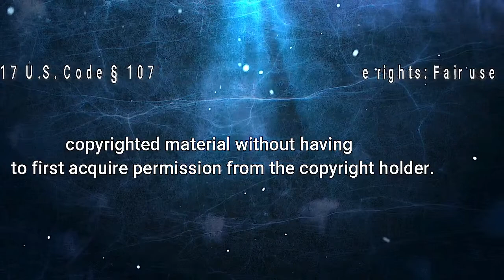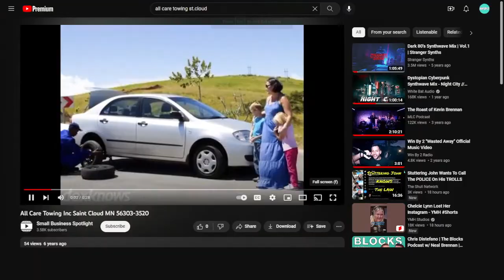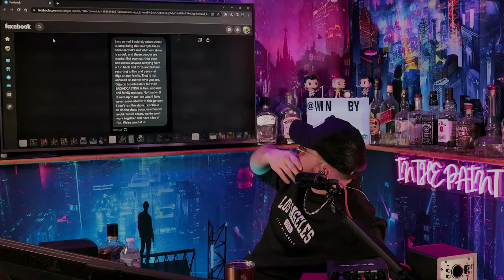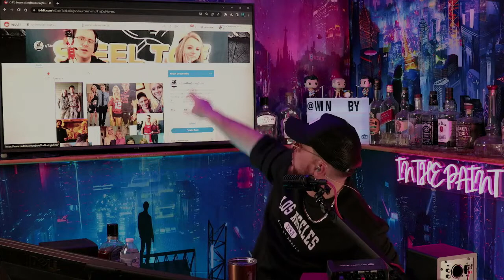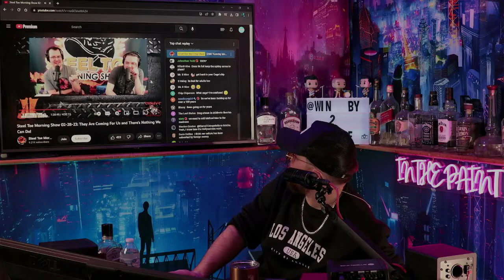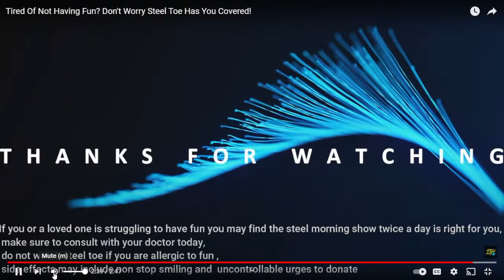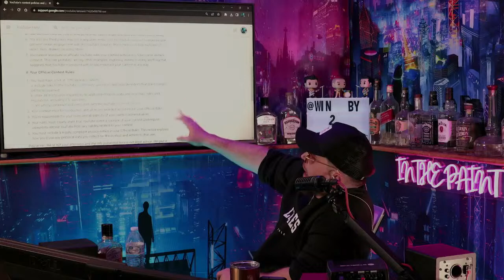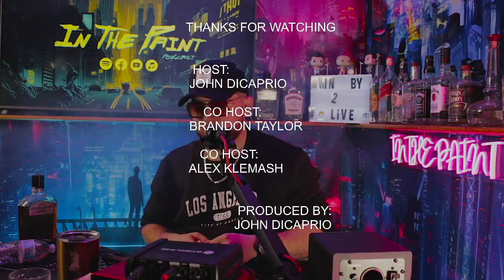The Reason Steel Toe Washed His Hands| Zumock Wins Flawless Victory Ep174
Welcome into another live In The Paint Podcast with John, Brandon and Alex! We have a lot of great topics to dive into this week! We are set to breakdown everything including the worst from this past week's cons, non sense, mistakes and lies as more comics and podcast personalities find there way onto our s*** list we are hear to bring them all down and call it out every time! So sit back grab a beer and enjoy the show! To follow us further make sure check us out on Instagram or Twitter  to let us know what's on your mind.